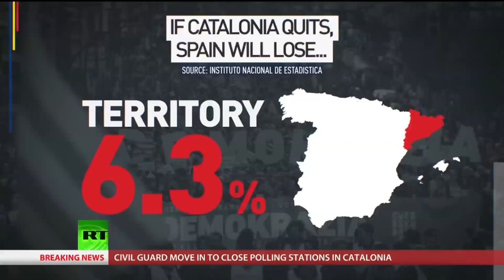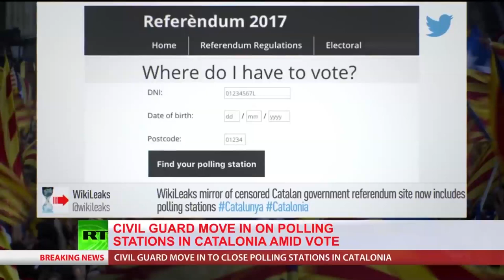Catalonia independence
Best Coverage of Breaking News - New York Festivals nomination